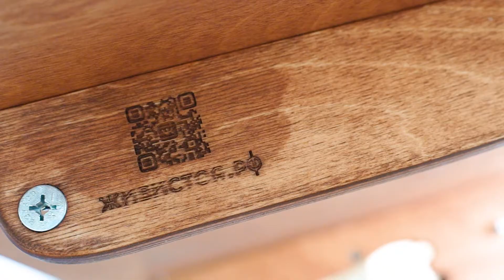Письменный стол Эврика. Обзор от блогера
Цена: от 11 450 руб. Купить данную модель на сайте

Инста-мама @happybabytravel с сыном Марком приобрели парту конторку Эврика и сняли вот такой динамичный видеообзор. Конторка отлично вписалась в интерьер, а все школьные принадлежности нашли свои места. И сын и мама в восторге!

Описание парты:

Парта трансформер «Эврика» от компании Живи Стоя подходит для детей и взрослых ростом от 120 до 190 см. Это компактный стол для обустройства домашнего рабочего или учебного места, который гармонично вписывается в интерьер.

Парта произведена из натурального дерева, на высокоточном оборудовании, поверхность тщательно отшлифована и покрыта итальянским маслом с добавлением воска.

Высота и наклон столешницы легко регулируется с помощью рычагов. За счёт этого можно быстро менять положение конторки, чтобы чередовать занятия стоя и сидя.

Положения столешницы:
— горизонтальная поверхность
— наклон 17° — 34° для чтения и письма
— положение мольберта 51° — 68° для рисования
— подъём столешницы вверх -17° — -90°